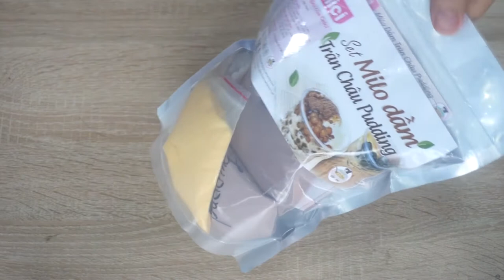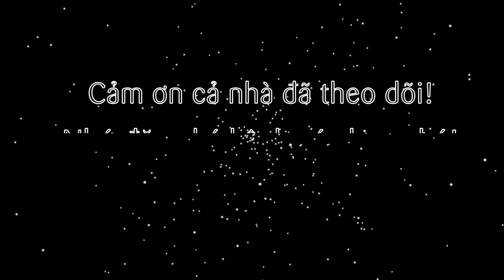Cách pha sữa milo sốt cacao trân châu pudding trứng thơm ngon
Để thay đổi không gian ẩm thực, trong những ngày hè này, mình giới thiệu cả nhà một thức uống tràn đầy năng lượng cho ngày mới. Đó là sữa milo sốt cacao ăn kèm cùng trân châu pudding trứng thơm ngon. Bảo đảm 1 ly vừa thơm ngon vừa đầy đủ topping ăn chơi các kiểu. Kết hợp cùng một món ăn nóng là xong một buổi sáng hứng khởi cho một ngày làm việc, học tập năng động nhé! Đặc biệt chỉ từ một set milo có sẵn là có ngay 1 ly mát lạnh luôn!